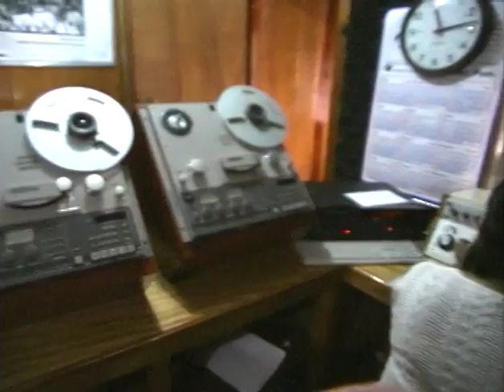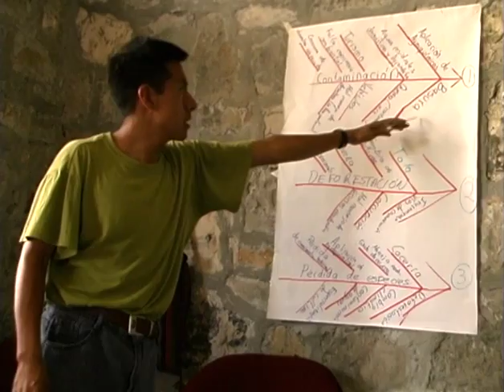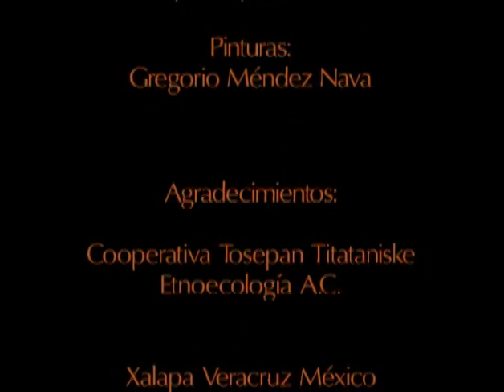Educación Ambiental en la Sierra Norte de Puebla.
Cooperativa Tosepan Titataniske. De la serie Casos Exitosos de Desarrollo Sostenible del Trópico. 2004.